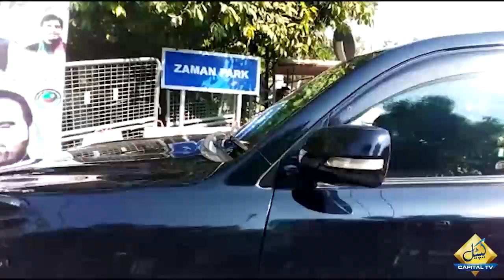Special Commandos From KP Reaches Zaman Park For Imran Khan's Security | Capital TV